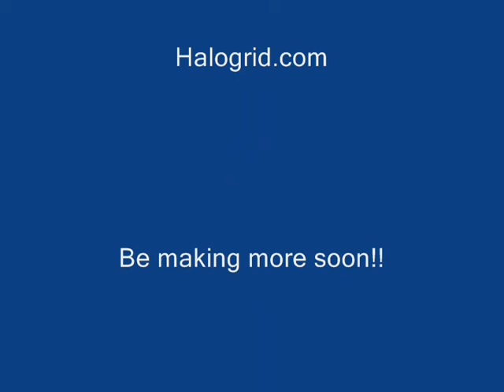Dealing with Elites ep 1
Dale Tom and Jeff are forced to take control of a human base in Dania to Fight against the elites but tom and Jeff arent that bright to begin with so will they survive or not
Please comment iknow its not that good but its my first time editing a halo 3 machinima